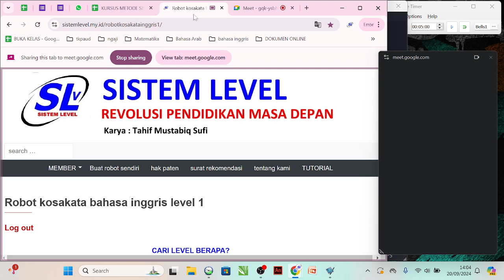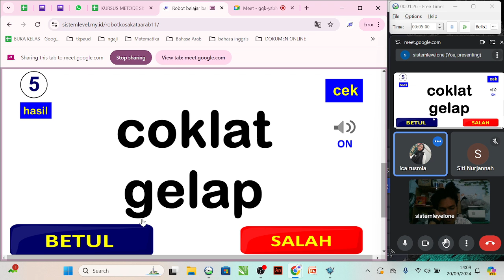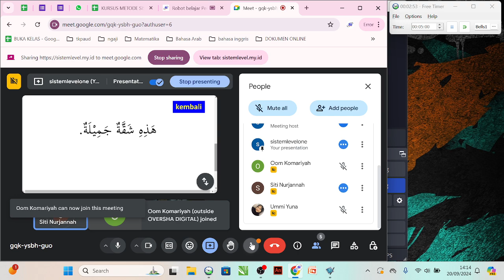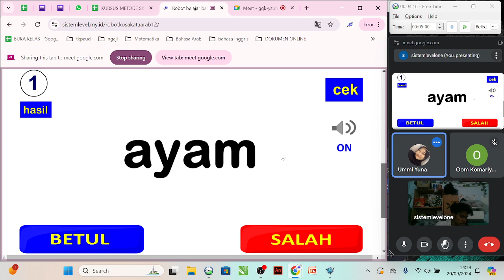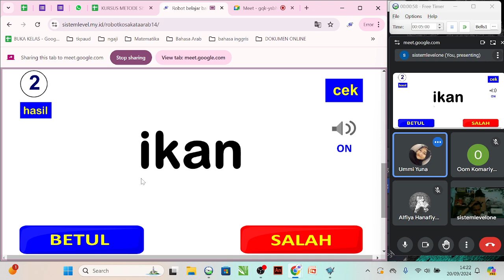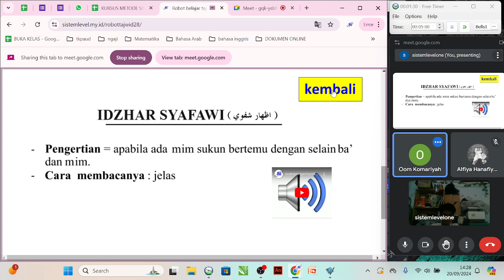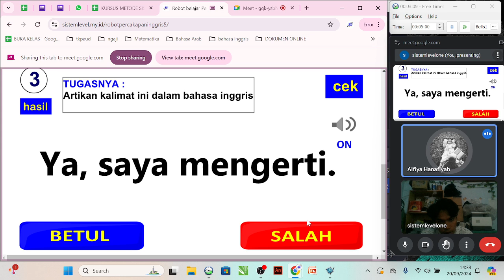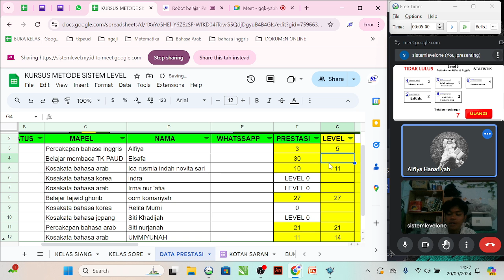Kursus Metode Sistem Level kelas siang 20 September 2024 jam 14:00-15:00